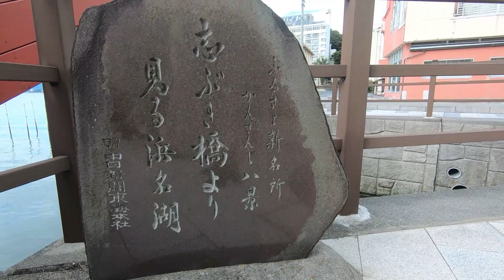【犬とお出掛け】チワワのぽこくんと浜松市舘山寺 浜名湖をのんびりお散歩しました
ぽこくんと浜松市舘山寺浜名湖のぶらり散歩最終回です。
前回と前々回でラーメン屋さんとイチゴスイーツ専門店に行きました。
今回は浜名湖パルパル周辺と志ぶき橋周辺をお散歩しました。
今回のお散歩で新たな発見もあり更に浜松市舘山寺浜名湖が好きになりました。